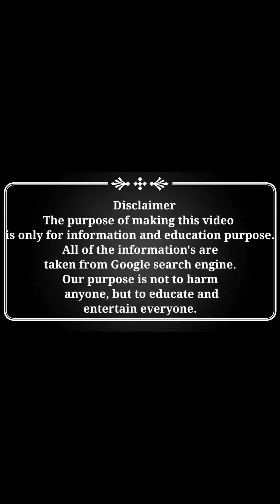Mia khalifa 🔥2021 || Biography 💥 || Lifestyle 🧜